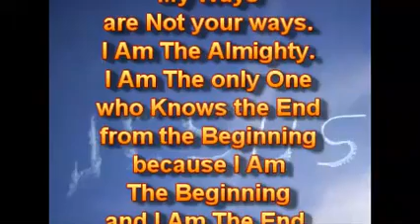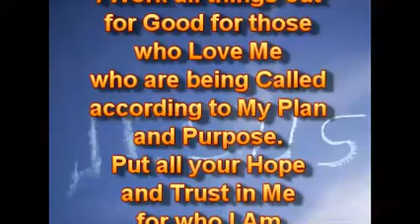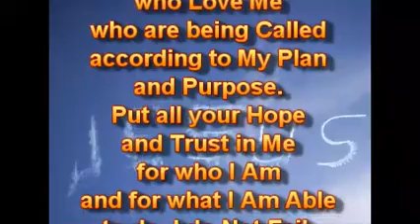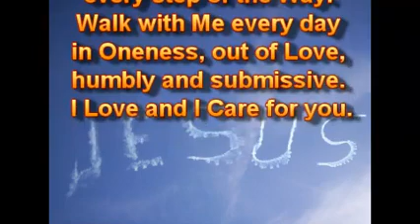Смиренно подчините.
15.12.19.
Будьте готовы и всегда смиренно подчиняйте свою волю Моей Воле. Моя Воля - Не ваша воля, Мои Мысли - Не ваши мысли, Мои Пути - Не ваши пути. Я - Всемогущий. Я - Единственный, Кто Знает Конец от Начала, потому что Я Есмь Начало, и Я Есмь Конец, Тот, Кто есть, Кто был, и Кто Грядёт в Назначенное Время.

Вся Сила и вся Власть - Мои. Полностью смиренно покоритесь Мне и Моей Власти. Моя Воля будет Исполнена на Земле, как она есть на Небе. Я Разрабатываю всё на Благо для тех, кто Любит Меня, кто Призван согласно Моего Плана и Цели. Возложите всю свою Надежду и Доверие на Меня за то, кто Я Есмь, и за то, что Я Могу делать. Я Не Подвожу. Имейте Веру в Меня. Отвергните себя, берите свой крест каждый день и следуйте за Мной только Моим Путём, как Я Направляю и Веду вас, чтобы быть в Моей Совершенной Воле, чтобы исполнять Мою Волю, как Я Хочу. Уступите Моим Указаниям и Инструкциям в каждом шаге Пути. Ходите со Мной каждый день в Единстве, из Любви, смиренно и покорно. Я Люблю, и Я Забочусь о вас.